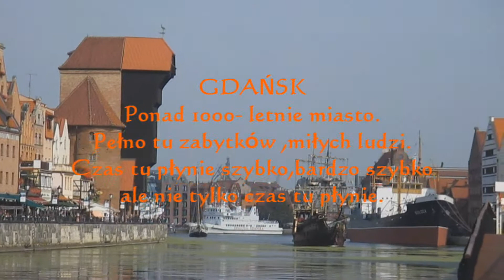Patrol długiego pobrzeża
Patrol Długiego Pobrzeża z Piratem z Motławy czyli Danielem Saulskim